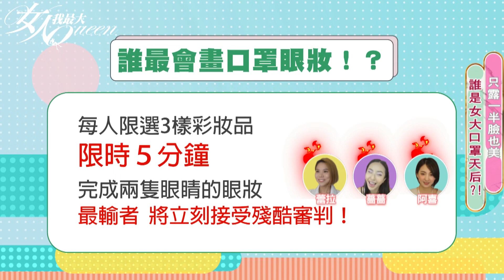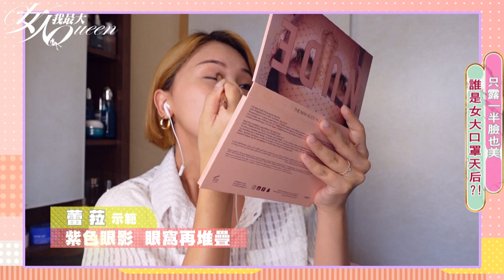口罩眼妝天后PK 薔薔、蕾菈、阿喜 手殘女上身！？ 女人我最大 20210719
♥居家『宅』企劃！大家都在看這個♥

『唐綺陽 開運系列』有看有加持~！
『髮神吳依霖』妳的亂髮交給我！